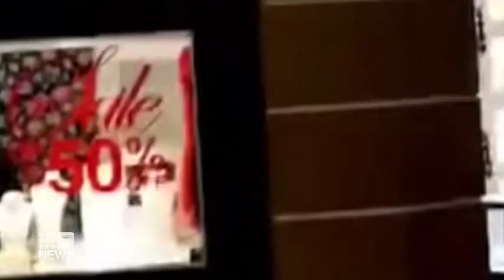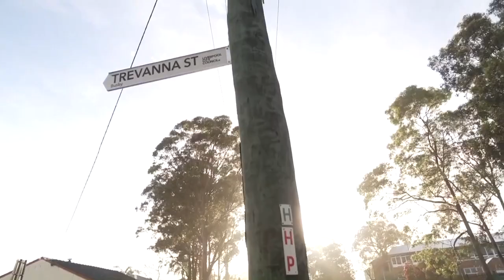Hunt on for man who helped an alleged thief escape Sydney heist | 9 News Australia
One man has been charged and another is still on the run after an alleged armed robbery at a jewelry store in Sydney's south west.